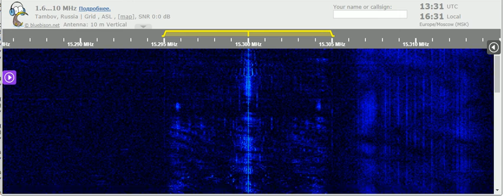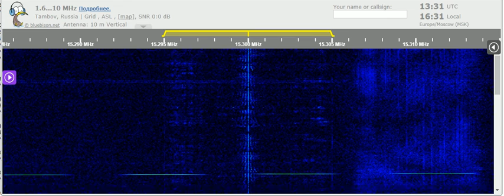29 08 2021 Radio NUG National Unity Government of Myanmar in Burmese to SEAs 1330 on 15300 unknown